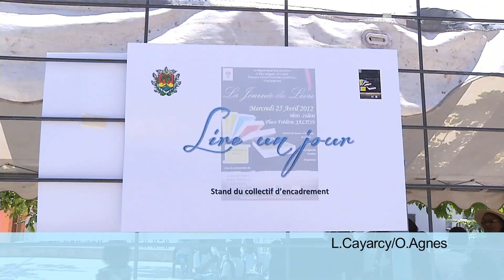001 25avril2012 journee du livre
La journée du livre se déroulait aujourd'hui sur la place Frédérique JALTON aux Abymes l'objectif de cette manifestation était de promouvoir la lecture mais surtout sensibiliser les jeunes. Sur place plusieurs auteurs présents pour des ateliers de lecture, de théâtre, de conte et de poésie.